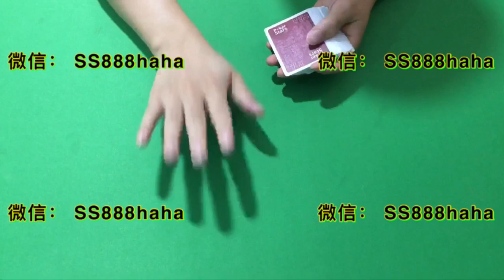百家乐牌靴怎么作弊